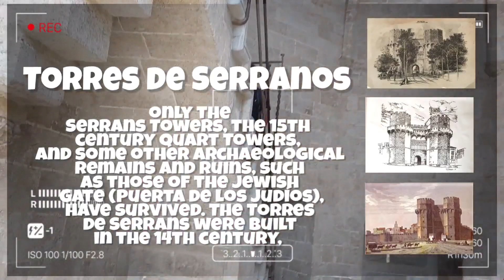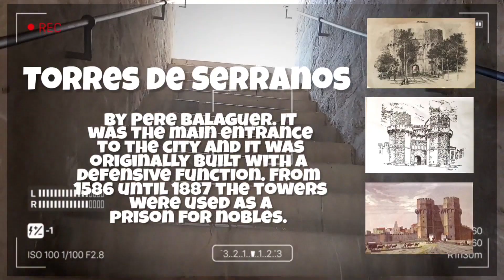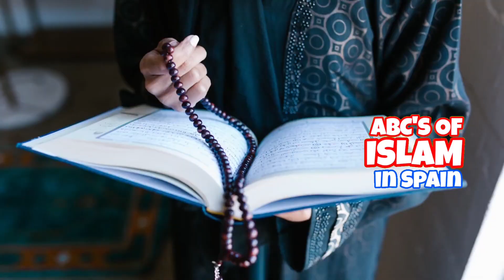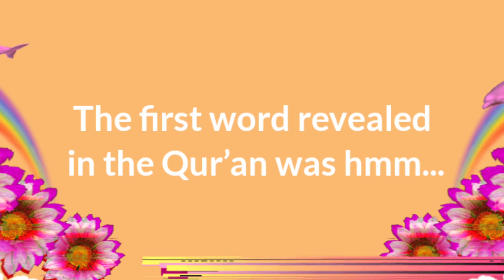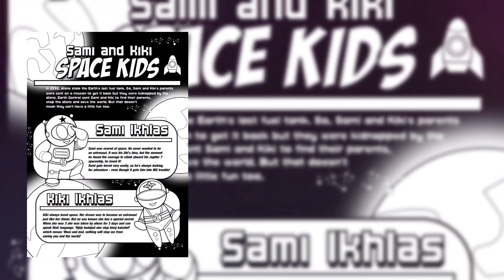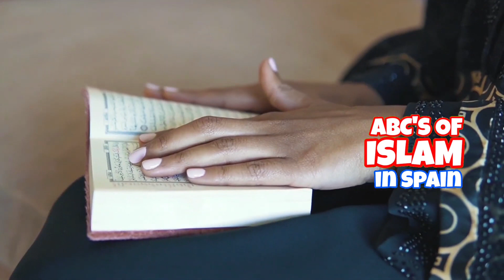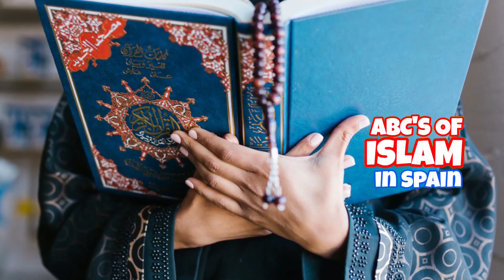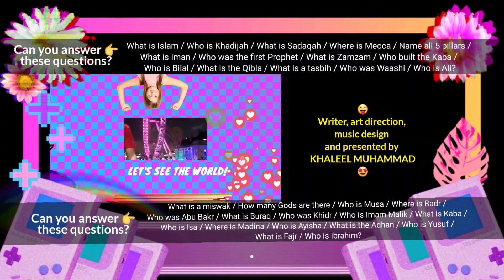IQRA KIDS’ TV SHOW | SEASON 2 | WEEK 10 | SHOW 46 MONDAY | ABC’S OF ISLAM | Khaleel Mohammad.